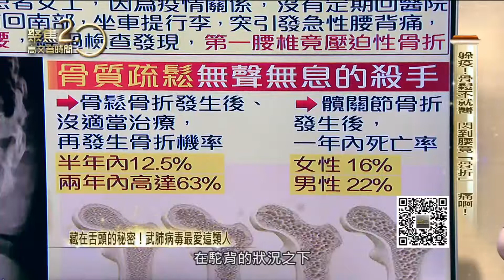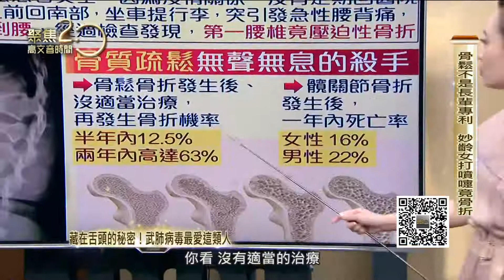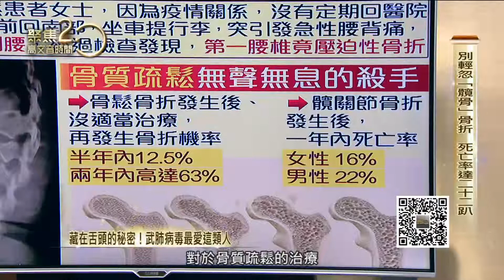「脊椎千斤頂」灌水泥 骨折患者腰痛立消【聚焦2.0】335集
為了躲疫情，很多骨鬆患者都不到醫院治療，也不出門曬太陽，一位位70多歲的老太太，只是提行李，不小心閃了腰，竟然就「骨折」了，骨科名醫透過「千斤頂」灌骨水泥技術，修補骨折，讓患者腰痛立消！本集完整影片請至

來賓：
新光醫院骨科脊椎外科主任 吳興盛

▶下載【聚焦2.0】APP：
iOS平台：